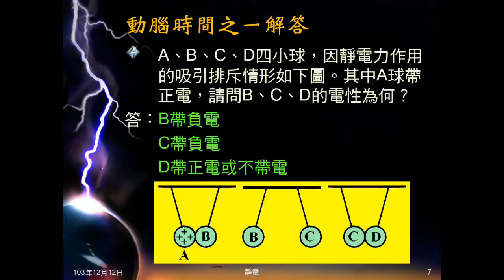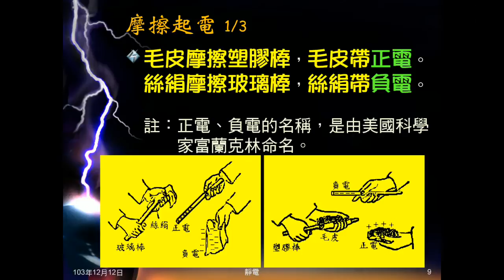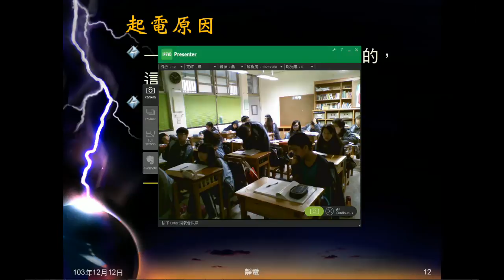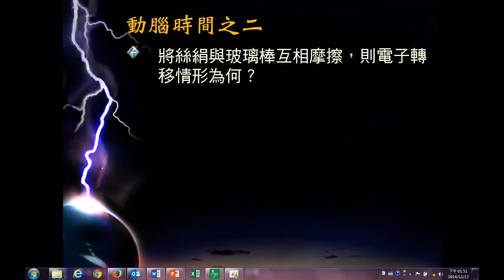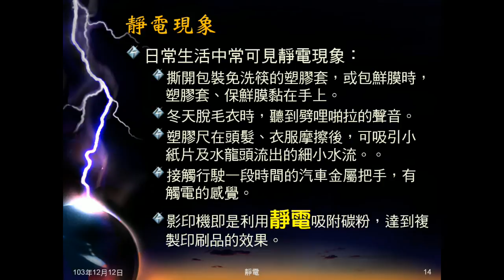103學年國三理化 靜電02：摩擦起電、起電原因、靜電現象、動腦時間之二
說明摩擦起電及帶電情況。介紹毛皮和塑膠棒、絲絹和玻璃棒摩擦結果。說明帶電原因，介紹靜電現象及播放靜電影片。動腦時間之二問絲絹摩擦玻璃棒時，電荷轉移情形。